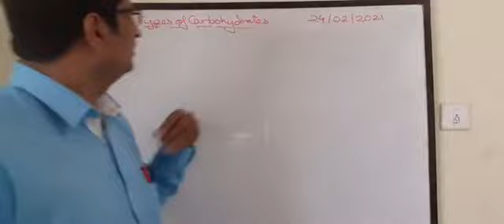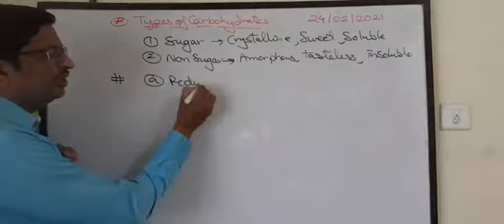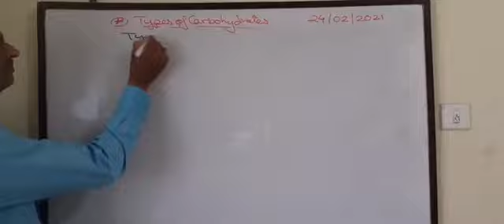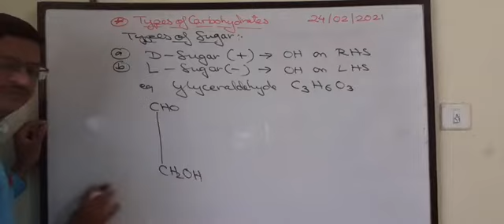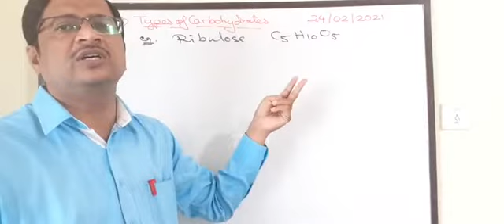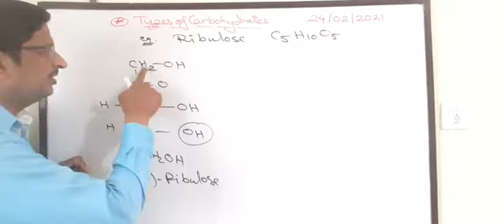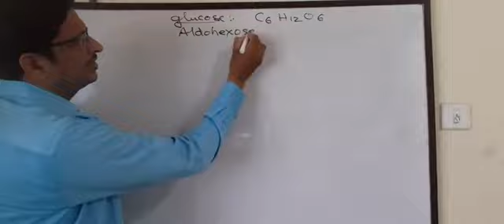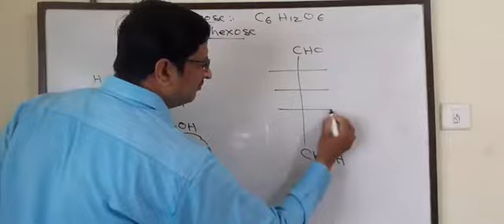L-2#BIOMOLECULES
Types of Sugar